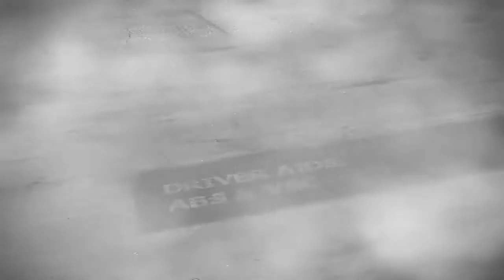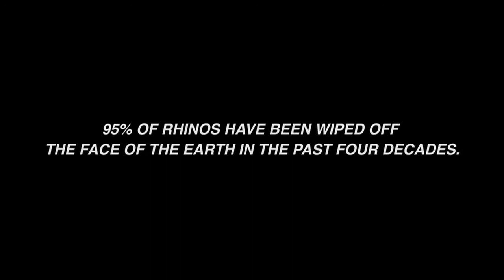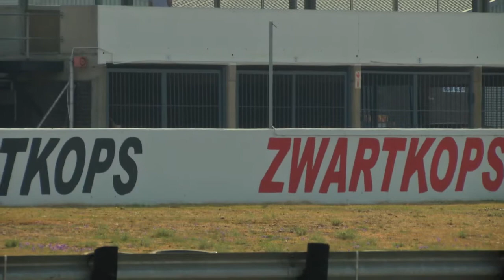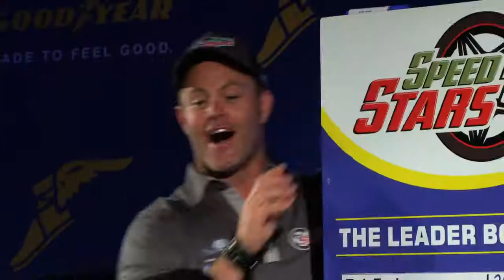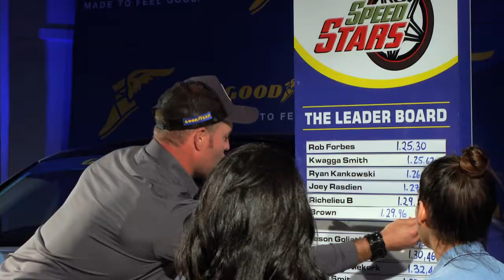SS3 - 6: Shashi Naidoo vs Zoe Brown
IT’S LIGHTS, CAMERA, ACTION AS SHASHI NAIDOO AND ZOE BROWN TAKE TO THE TRACK ON SPEED STARS.

Our next celebrity pairing feel right at home in front of the cameras and under the bright lights, but will Shashi Naidoo and Zoe Brown feel as comfortable when they get behind the wheel and the lights go out on Speed Stars?

Shashi Naidoo has literally done it all in the entertainment industry! Acting, Modeling, Presenting, Emcee – her CV is seriously impressive but so too is the fact that she also has a degree in chiropractic medicine and her own modelling agency, Alushi Management – talk about driven. But it’s time to let her driving do the talking on Speed Stars.

She may claim to be an ordinary girl but with her own radio show on KFM and a host on the popular ‘Feel Good Breakfast Show’ Espresso on SABC 3, Zoe Brown is nothing but extraordinary! What’s more, she also has a Degree in International Relations majoring in Politics – did I hear someone say VOTE ZOE?

So who will dazzle on track and present the best lap time when they go head to head?